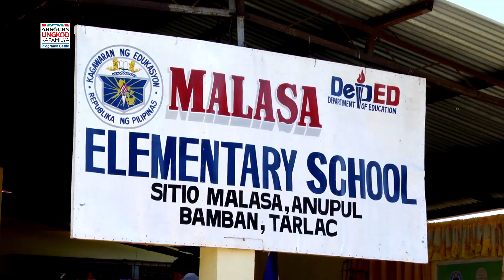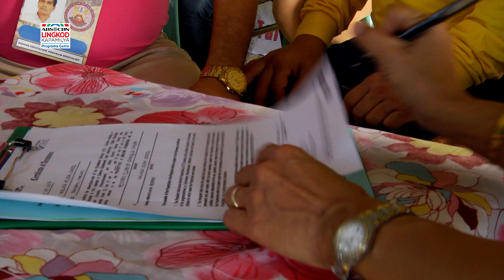Programa Genio: School in Tarlac Receives ETV Package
Malasa Elementary School in Bamban, Tarlac receives an Educational Television Package from Korean donors.